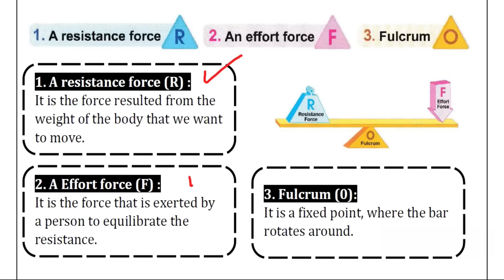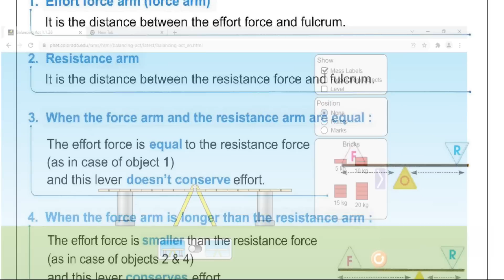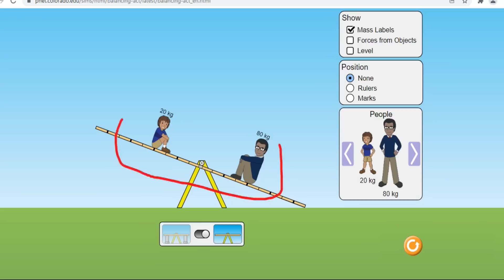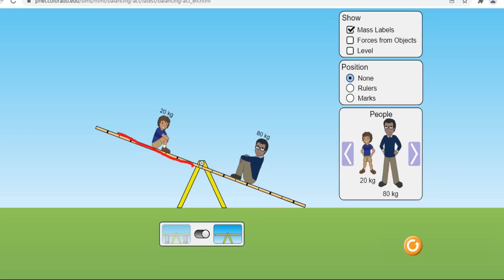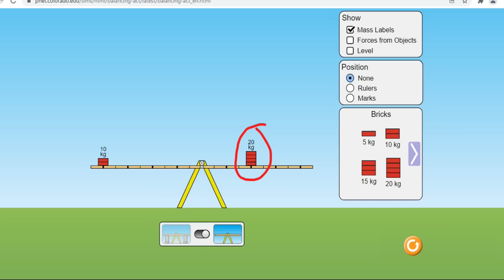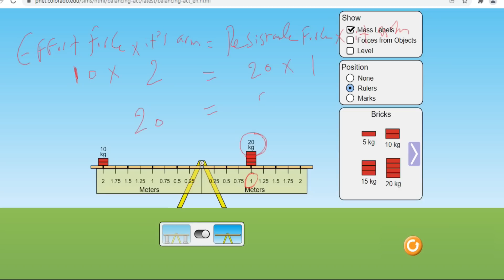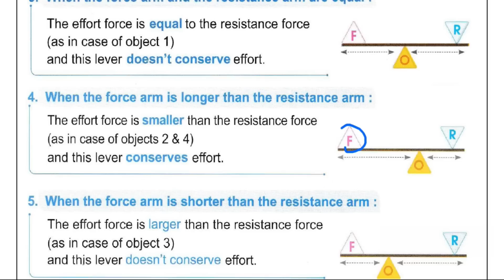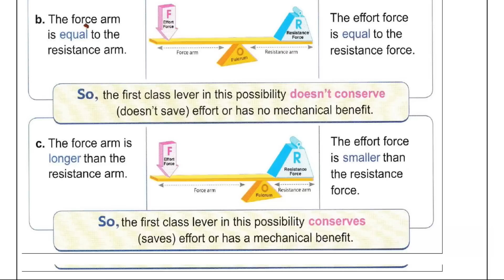Grade 6 | SCIENCE | Unit 1 - Lesson 2 - Part (1/3) | Law of levers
الدرس الاول للصف السادس الابتدائي ساينس
ساينس سادسة ابتدائي